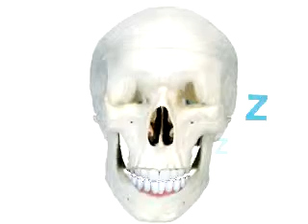Funny talking Animals